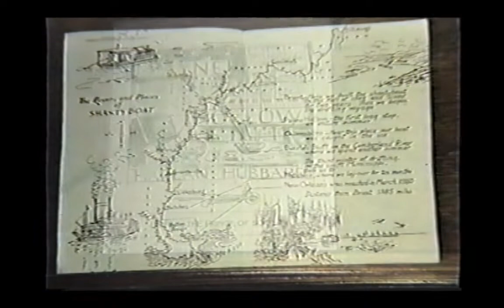Harlan Hubbard - Living on the fringe of Society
3rd grade media project created in the early 1980s by Christy Canida.